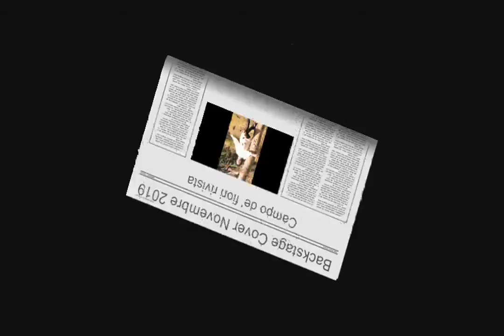Backstage cover novembre 2019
Backstage video del servizio fotografico "Casting Cover & Calendar" 2018/2019 con la modella Beatrice, per la cover Novembre 2019 di Campo de' fiori rivista.
Location: Civita Castellana (VT), Lazio, Italia.

Foto e video di Knight Hylian Photography